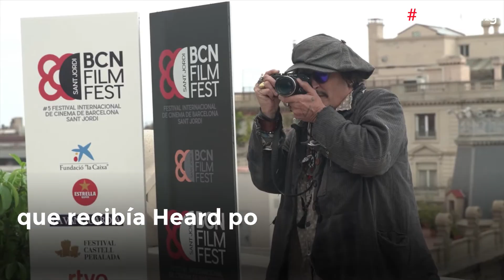Amber Heard y su lucha por encontrar el 'amor verdadero'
La carrera de Amber Heard ha estado eclipsada por sus 'turbulentas' relaciones sentimentales, en medio de su travesía por encontrar su ‘amor verdadero’.